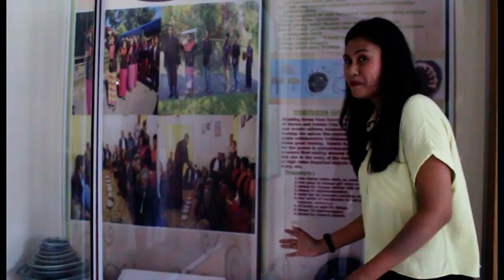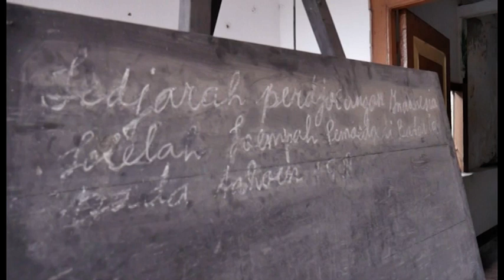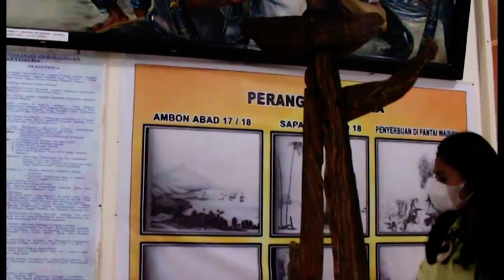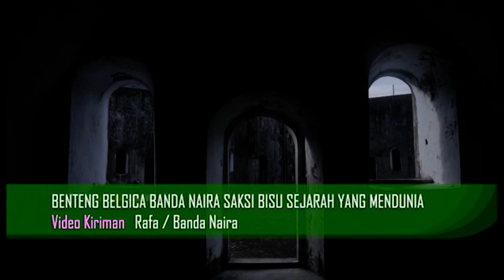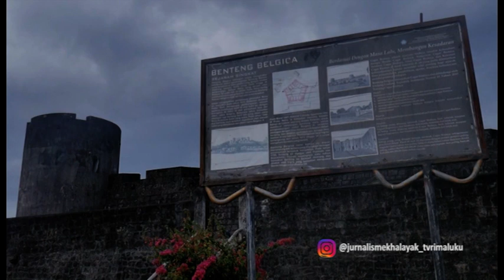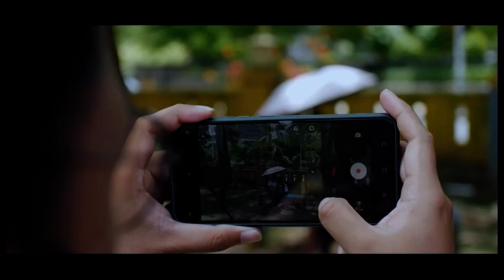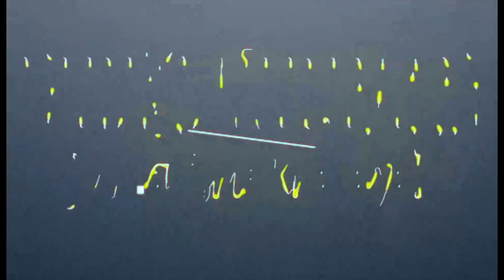MUSEUM SIWALIMA WISATA SEJARAH YANG EKSOTIK - JURNALISME KHALAYAK TVRI MALUKU